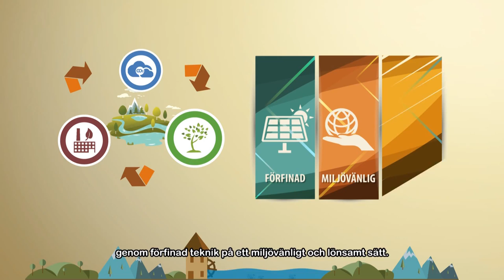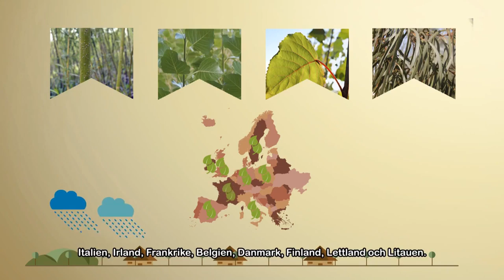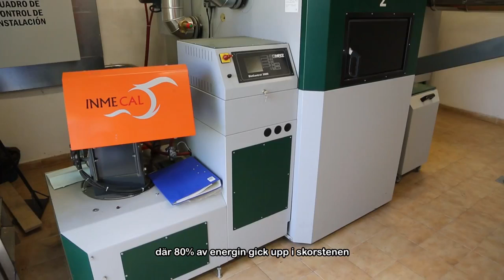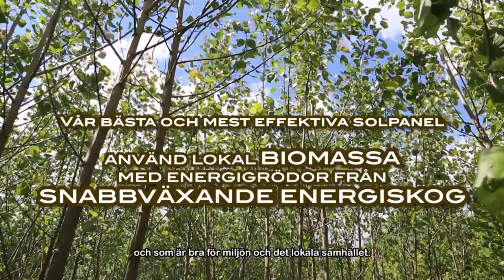biomass production information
From the "The ROKWOOD Project" information about biomass production.